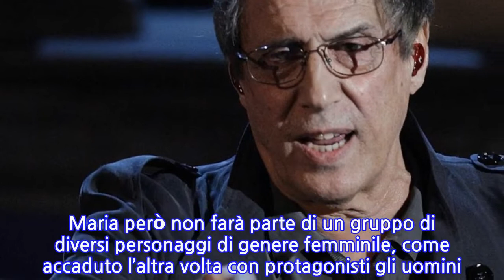Adriano Celentano, dopo la prima puntata di ‘Adrian’ arriva la decisione: “Maria...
Adriano Celentano, dopo la prima puntata di ‘Adrian’ arriva la decisione: “Maria De...
Il programma ‘Adrian’ di Adriano Celentano non ha registrato buoni ascolti la settimana scorsa e dunque si è dovuto correre ai ripari per rianimare la serie animata ideata dal ‘molleggiato’, che andrà in onda stasera. Tra gli ospiti ci sarà il collega Gianni Morandi. Non è ancora chiaro con certezza cosa farà, ma l’ipotesi più plausibile è che possa duettare con Adriano. Gianni ha praticamente ricambiato a lui il favore per l’ospitata a Sanremo di qualche anno fa. Ma a far rumore è soprattutto l’arrivo di un’altra ospite d’eccezione: stiamo parlando dell’amatissima conduttrice televisiva Maria De Filippi. La notizia è stata confermata a poche ore dal’inizio del programma dal blog ‘Davidemaggio.it’. Maria però non farà parte di un gruppo di diversi personaggi di genere femminile, come accaduto l’altra volta con protagonisti gli uomini. div.allinea { float:left; margin-left:0px; }